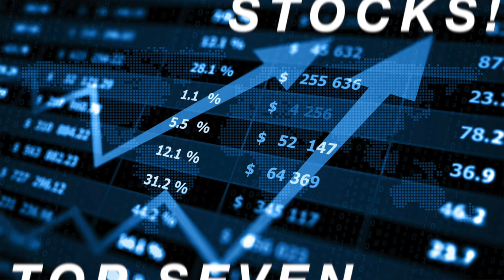Top 7 Stocks to Buy Now! 🔥 November 5th, 2020!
These Stocks are set to EXPLODE!!!

The Top 7 Stocks to BUY NOW!!!  November 2020

#1. MTEM
#2. APRN
#3. BBBY
#4. CLVG
#5. PSTI
#6. RNST
#7. TACO

1. Intra-Day Trades
2. Insider Alerts
3. Day Trades
4. Short Plays &
5. Top 7 Recaps

FOLLOW ME ON:
Stocktwits: Raythoven